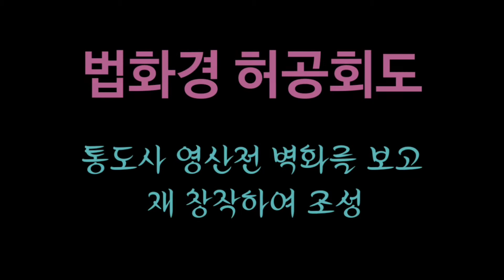법화경견보탑품이불병좌도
통도사 영산전에 이불병좌도가 그려져 있는것을 보고 그보다 더 세밀하게 법화경 견보탑품 이불병좌도 내용을 그렸다

온갖 보배로 장엄된 다보탑속에 다보불과 석가모니 부처님이 나란히 앉으신 모습을 황금으로  조성 했다
이 작품은 수원시 무형문화재 전수관에 전시 하고있다
무형문홰재 불화장 이연욱 합장